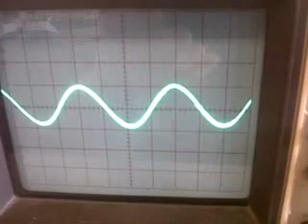Oscilloscope and Sound Waves